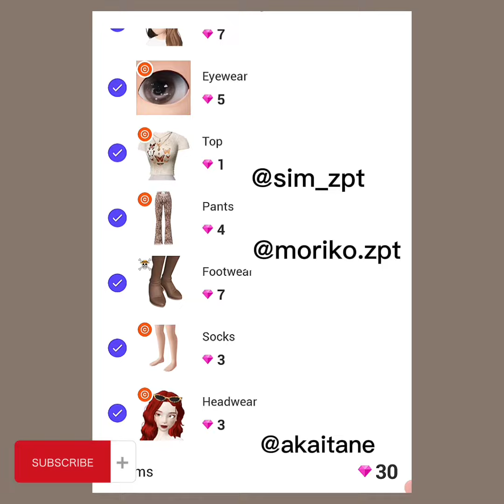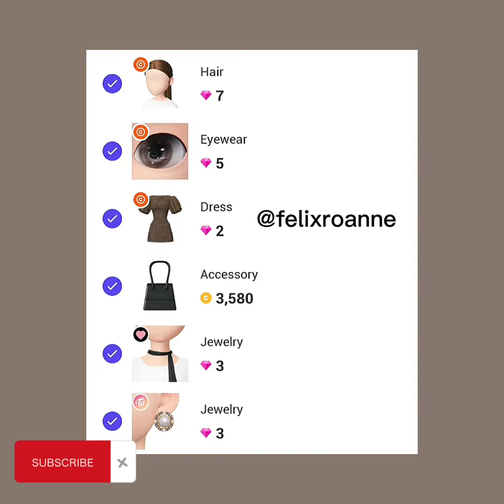Vintage & Classic Outfit Ideas ⚜| Zepeto Outfit Ideas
∞ My Zepeto Code- @ebq2zs

vintage outfits boy,vintage boy outfits roblox royale high, Brown look book, old look book,brown outfits,
vintage baggy outfits,
vintage boy outfits roblox codes,
vintage brookhaven outfits,
vintage outfits codes for bloxburg,
vintage cottagecore outfits,
vintage casual outfits,
vintage chic outfits,
vintage roblox outfits cheap,
vintage roblox outfits codes boy,
vintage clothing outfits,
vintage dress outfits,
diy vintage outfits,
outfits vintage con ropa de tianguis,
easy vintage outfits,
elegant vintage outfits,
outfits estilo vintage hombre,
outfits estilo vintage, vintage clothing ideas,classic clothing ideas,classic outfit ideas,
classic outfit ideas roblox,
animal jam classic outfit ideas
vintage clothing style ideas,
vintage outfit ideas for female,
vintage style bedroom ideas,
vintage outfit ideas gacha club,
vintage outfit ideas royale high,
vintage outfit ideas hijab,
vintage outfit ideas male,
vintage outfit ideas philippines,
vintage outfit ideas roblox
vintage outfits for guys,
vintage outfits for bloxburg,
vintage outfits for roblox,
vintage outfits gacha life,
vintage outfits gta 5,
vintage outfits girl,
vintage grunge outfits,
vintage girl outfits roblox,
vintage girly outfits,
vintage guy outfits,
vintage outfits hijab,
vintage outfits roblox royale high,
outfits vintage hombre,
vintage style outfits hijab,
vintage outfits shopee haul,
vintage outfits in royale high,
vintage outfits inspo,
vintage outfit ideas,
vintage outfits in roblox,
vintage jeans outfit,
korean vintage outfits,
vintage outfits lookbook,
vintage aesthetic gacha life outfits,
vintage outfits mens,
vintage modest outfits,
vintage male outfits,
retro vintage outfits male,
vintage adopt me outfits,
my vintage outfits,
outfits vintage mujeres,
outfits vintage mujer,
vintage outfits men,
nice vintage outfits,
vintage outfits on roblox,
vintage office outfits,
old vintage outfits,
vintage outfits plus size,
vintage outfits priya,
vintage party outfits,
pinterest vintage outfits,
vintage outfits roblox codes,
vintage outfits roblox girl,
vintage outfits roblox boy,
vintage rh outfits,
vintage roblox outfits under 100 robux,
vintage outfits shein,
vintage outfits shopee,
vintage style outfits,
vintage summer outfits,
vintage streetwear outfits,
vintage spring outfits,
vintage skirt outfits,
vintage outfits toca boca,
vintage thrift outfits,
vintage trouser outfits,
vintage tomboy outfits,
vintage roblox outfits under 80 robux,
gta v vintage outfits,
vintage outfits winter,
vintage work outfits,
vintage roblox outfits with codes,
vintage outfits yearbook,
vintage zepeto outfits,
vintage roblox outfits 100 robux,
vintage outfits 2022,
vintage roblox outfits under 200 robux,
vintage 50s outfits,
gta 5 vintage outfits,
5 aesthetic vintage roblox outfits,
vintage 70s outfits,
vintage 80s outfits,
90's vintage outfits